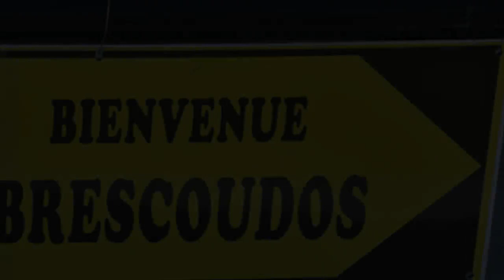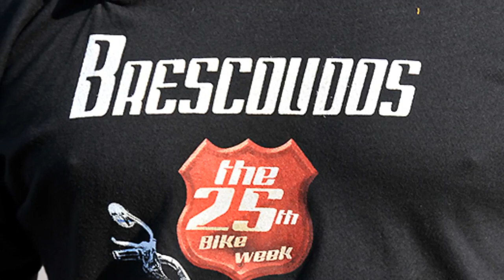Brescoudos 2013 - Des motos et des hommes...